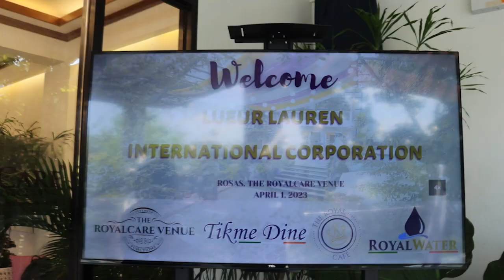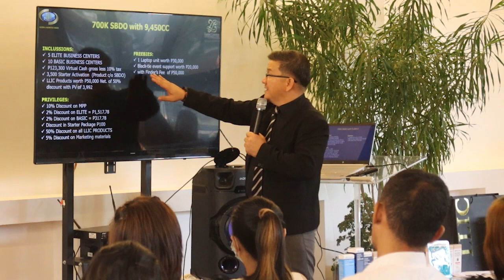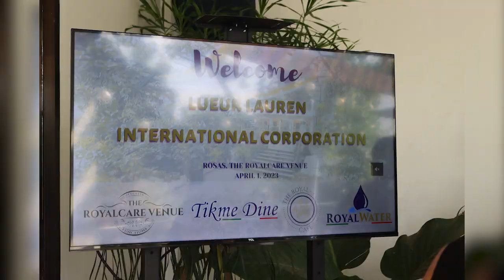APRIL 1, 2023 SBDO CONTRACT SIGNING OF MARYGRACE LAZZA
Sharing to everyone highlights of Contract Signing of Sr. Coach Princess Lazza, SBDO Taguig and San Fernando, Pampanga District 3 with LLIC President Mariel Astudillo leading the attendees last April 1, 2023 in Tikme Dine, Holy Spirit, Quezon City.

Our special thanks to LLIC Board of Executives,  LLIC STMIC Team, GUV Team, Mentor Thelma Dayao, Ms. Juvy Evans, Team Caleb and Salvacion Caleb, Team Queen Elites, Team Strong Independent Success and Tikme Dine The Royal Care.

Cheers and God bless us all!